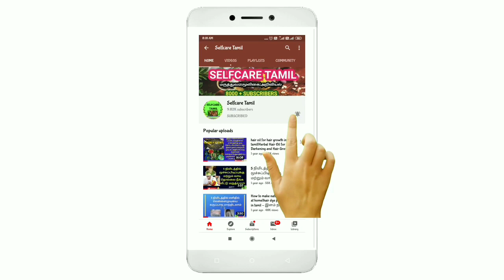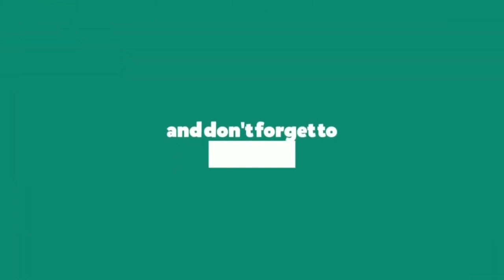How To Loss Weight Fast? | வெறும் 7 நாளில் 3 கிலோ உடல் எடை குறையும் | fast weight loss tips in Tamil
Follow us on:

❤️ Helo: selfcare Tamil (or) 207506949

The information provided on this channel is not given by a health care professional. Though each and every remedy recorded in this channel has been tried by us, each and every one of us are different and might react differently to herbs. If in doubt please contact a health care professional. All the content published in this channel are our own. Thanks a lot for the  support...